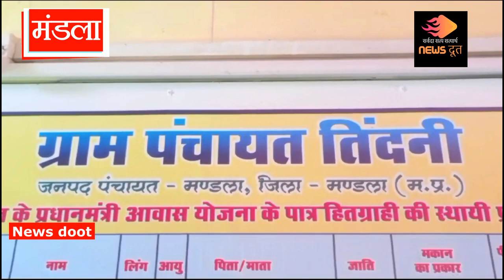सरकारी रिकार्ड में जीवित महिला मृत घोषित । नहीं ले पा रही सरकारी योजनाओं का लाभ